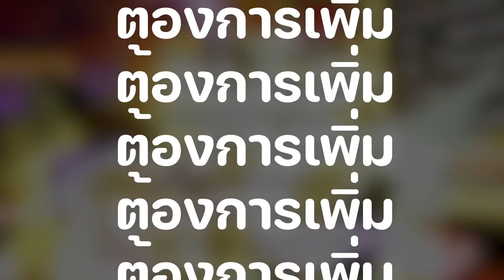654 KILLS 🔥มีใครมากกว่านี้ไหมม !!?? AA Tournament 47 ROBLOX (Anime Adventures)